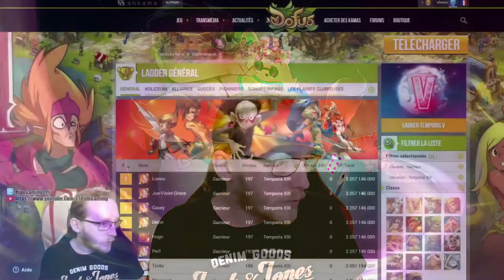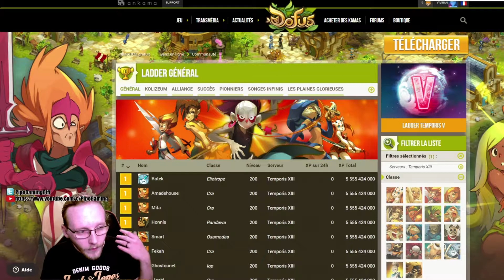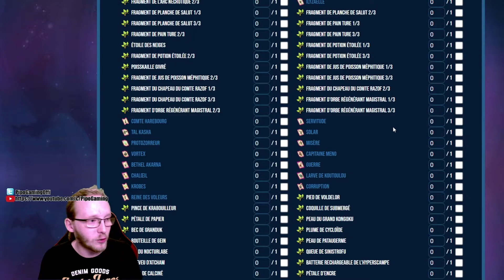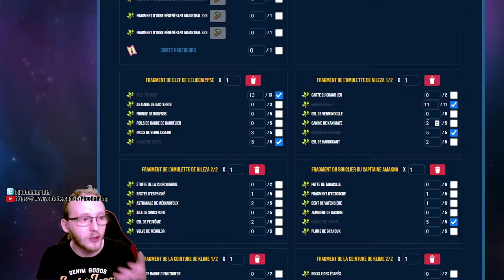Temporis V - Le Récap 10 - On Patauge mais on Avance!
Bonjour à tous, dixième récap de l'aventure sur Temporis V!
Bonne vidéo!

Musiques utilisées:
Tempest By Darren Curtis